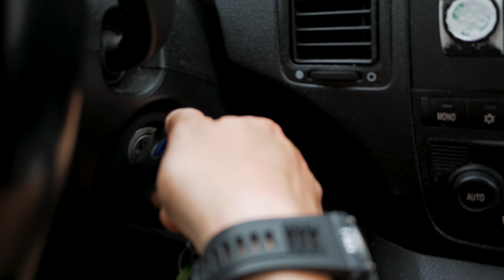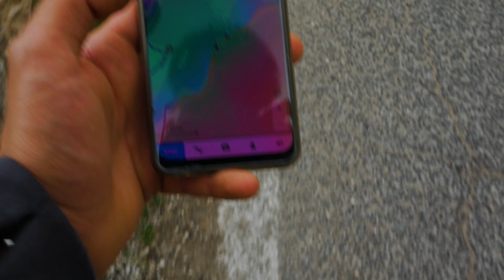Un'avventura EPICA, ho passato una SETTIMANA a fare TREKKING!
Ho passato una settimana intera a fare TREKKING! ho iniziato pian piano, con sentieri e percorsi semplice per poi arrivare alla scalata finale dei 14 km!

Puoi seguirmi su instagram, dove pubblico foto, video e storie di ogni tipo in anteprima!

🎬 GUIDA:
0:00 Intro
0:11 GIORNO 0: Monte salviano
1:42 Preparazione del rustico B-ROLL
2:07 Si va al "campo VOLO"
3:00 Volo 1 in FPV: TRAINING DAY
3:21 GIORNO 1: Lago di Villetta Barrea
4:02 Primo incontro con i cervi
5:13 Centro visita DAINI
5:25 Trekking sul lago di San Domenico
6:20 Punto panoramico del lago
6:30 GIORNO 2: Trekking in solitaria, Croce di Scurcola Marsicana
7:46 Pioggia imprevista… Sono rimasto bloccato
8:14 L'arrivo alla croce.
8:58 Volo 2 in FPV: Sulla cresta della montagna
9:28 GIORNO 3: Sentiero Cascalacqua, Celano
11:07 Arrivo alla cascata.
11:20 GIORNO 4 La sfida finale: La Croce sopra l'aquila 14 km di pura passione
13:30 ARRIVO alla CROCE
13:58 Si TORNA
14:31 Conclusioni finali sul sentiero
15:00 Conclusione cinematica e motivazionale